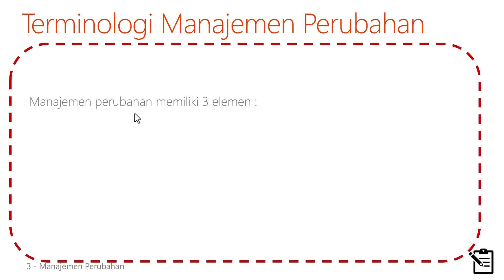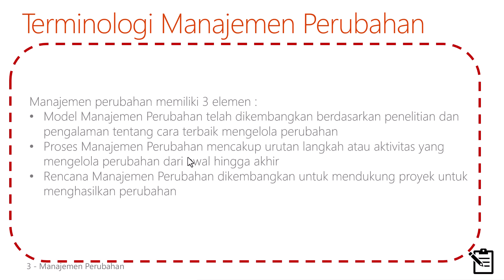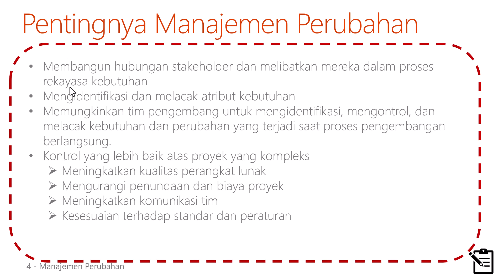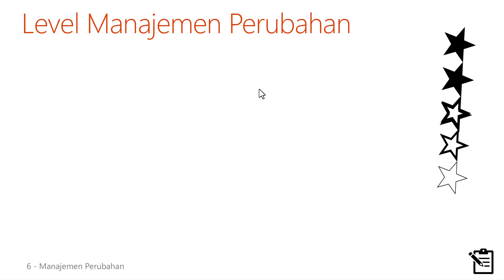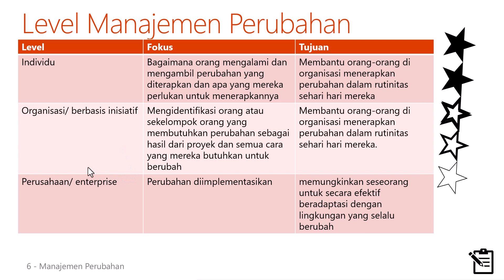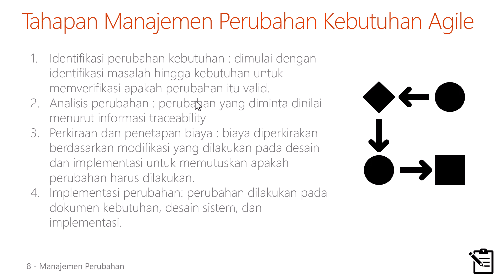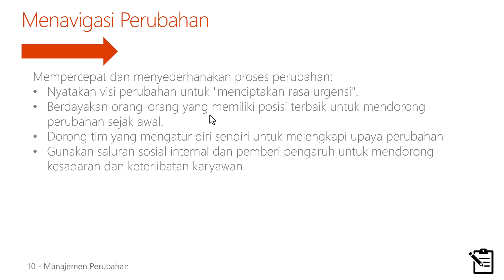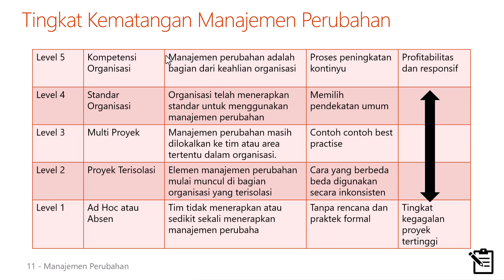Episode 15 - Change Management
Pada episode kali ini kita membahas cara utama untuk memfasilitasi perubahan